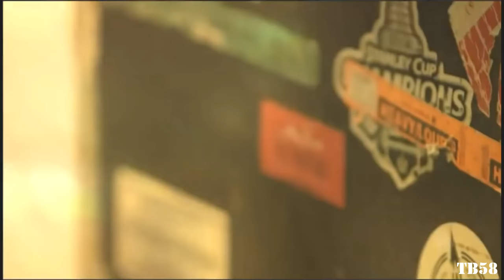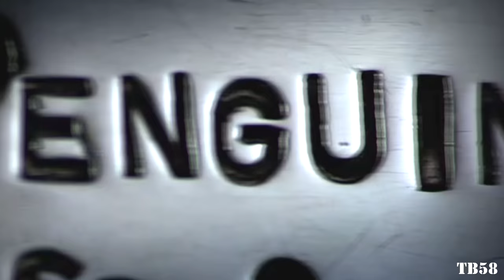2017 NHL Playoff Pump Up - Dream On (HD)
Promo for the NHL 2017 stanley cup playoff! The playoff hype is real boys! Enjoy this video! Who's gonna raise the cup this year? comment down bellow!

Song: Dream on - areosmith

Thanks you so much guys for the 600 subs! i really appreciate the support! You're amazing guys thanks you so much!